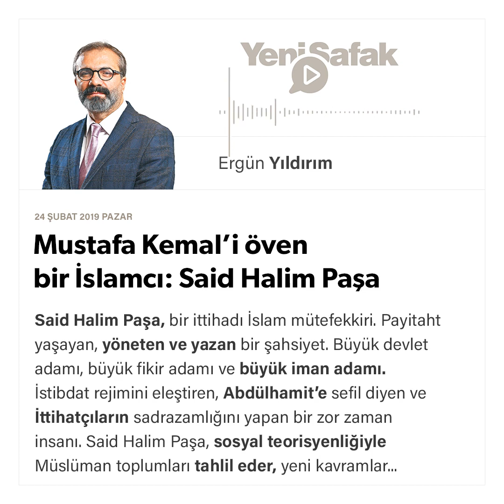Ergün Yıldırım - Mustafa Kemal’i öven bir İslamcı: Said Halim Paşa - 24.02.2019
Said Halim Paşa, bir ittihadı İslam mütefekkiri. Payitaht yaşayan, yöneten ve yazan bir şahsiyet. Büyük devlet adamı, büyük fikir adamı ve büyük iman adamı. İstibdat rejimini eleştiren, Abdülhamit’e sefil diyen ve İttihatçıların sadrazamlığını yapan bir zor zaman insanı.